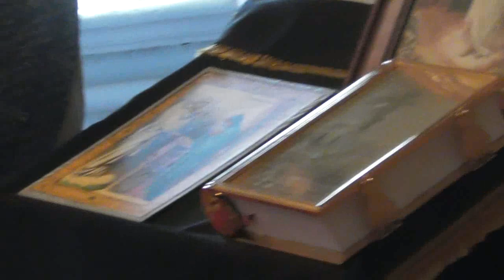Ко кресту. Благовещение. Порядок и чинность. 07. 04. 2019